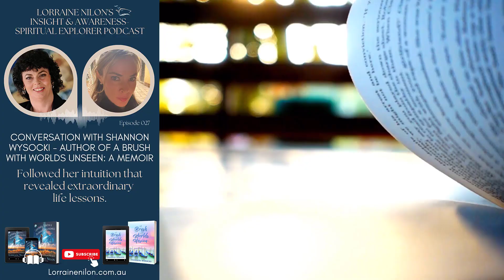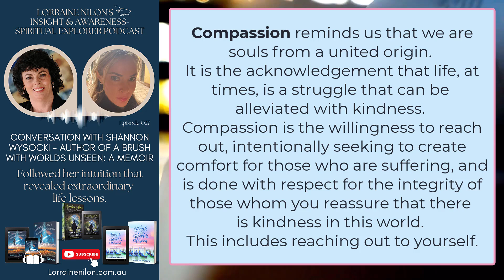Shannon Wysocki-Author of A Brush with Worlds Unseen: A Memoir. Intuitive Exercise Flip the Book!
What is FLIP THE BOOK?
An Intuitive and self-reflective discussion. This is an excerpt from Lorraine Nilon's Insight and Awareness Spiritual Explorer podcast.

Each Guest on Lorraine Nilon's, INSIGHT & AWARENESSS -SPIRTUAL EXPLORER PODCAST is asked to pick one of her books, then a page number and paragraph - THEN to reflect on what is written. Does it resonant with them?

How would respond to the Paragraph?

EP 027 - Shannon Wysocki -  Author of A Brush with Worlds Unseen: A Memoir
Followed her intuition that revealed extraordinary life lessons.
Join Shannon and I as she retells the adventures she experienced as she followed her intuition - travel, stuck in Italy during the outbreak of covid, illness and self-discovery.
Shannon's Book

Australian Author Lorraine Nilon - Soul Intuitive® - An Emotional and Spiritual Mentor - Book a Session

Lorraine's Book: Spirituality, Evolution and Awakened Consciousness (Amazon)
Audiobook available!